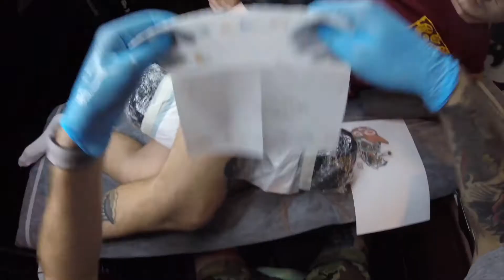First person traditional zombie tattoo session (time lapse video)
lines and shading:  AMBITION NINJA
cartriges: 7rl, 7rm, 13rm
video: gopro session 5